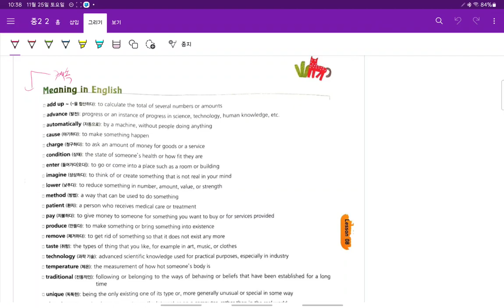Up영어 중2 현일중 시사박 8과 어휘 2